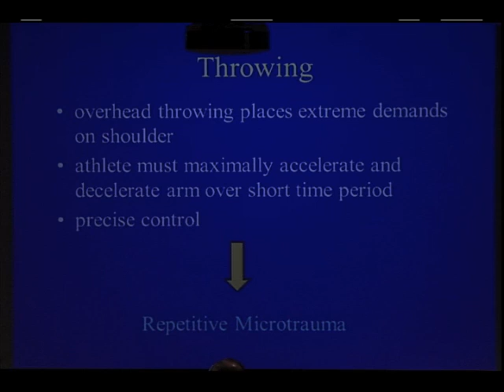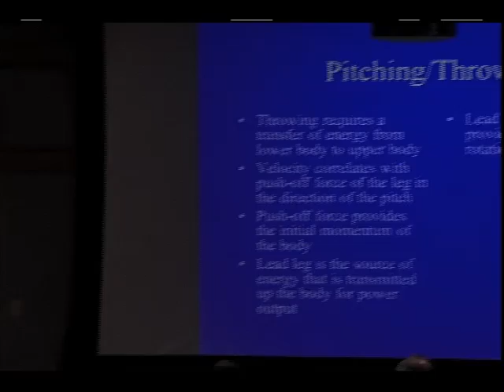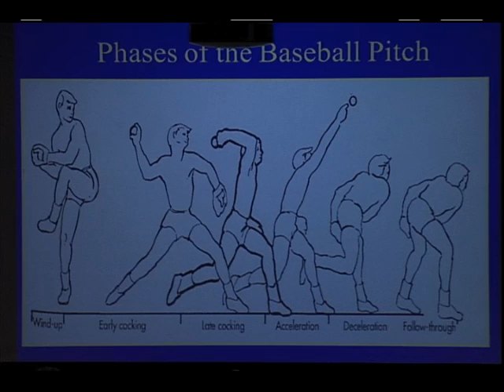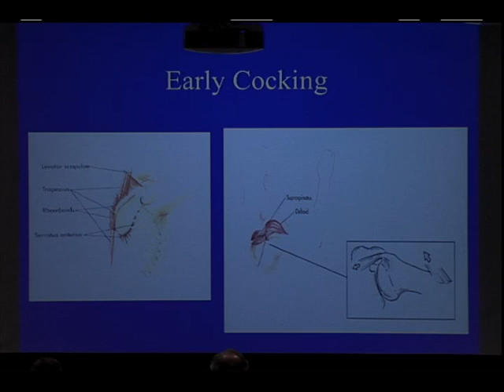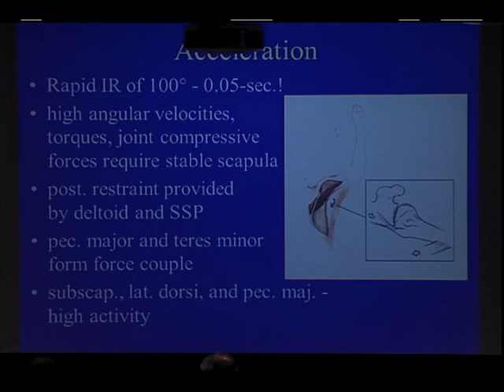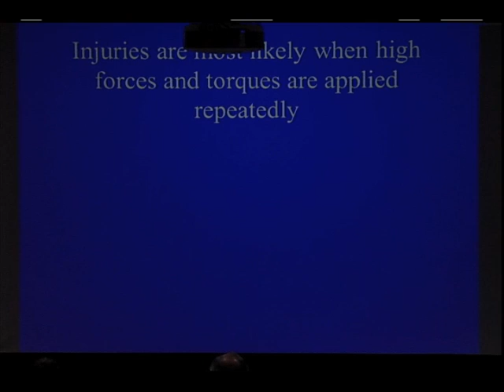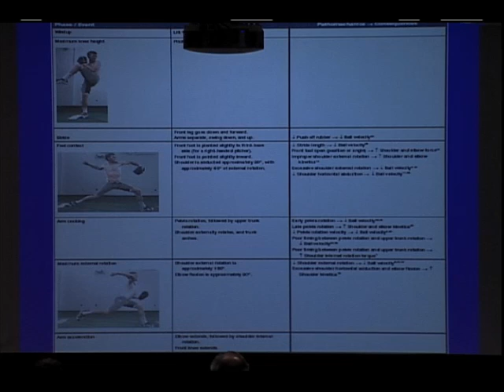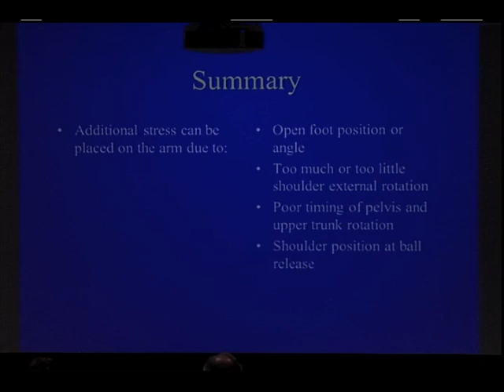Preventing Throwing and Pitching Injuries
Mark Silbey, MD, Sports Medicine, Dartmouth-Hitchcock Keene
"Shoulder Injuries 101: Prevention and Treatment"

Throwing and pitching mechanics: Discover what happens to the body during these motions that contributes to injury

Hear Dr. Silbey discuss the mechanics of throwing and pitching and how improper form can lead to shoulder issues. Proper mechanics can improve performance and prevent injury. Dr. Silbey also reviews the shoulder and back structure. Detailed information is given about how force is put on the entire shoulder structure as the athlete accelerates and decelerates. Youth pitching guidelines and recommendations are also presented.